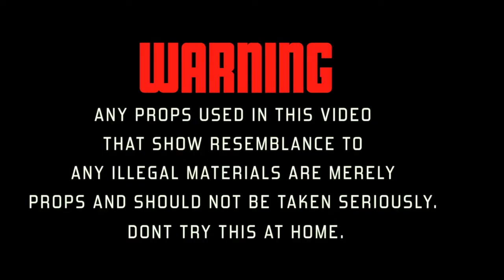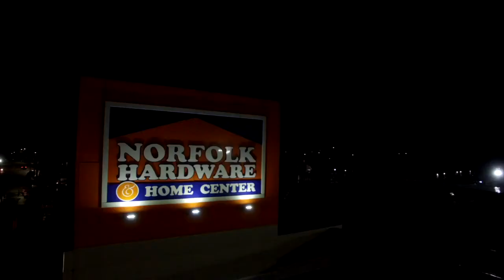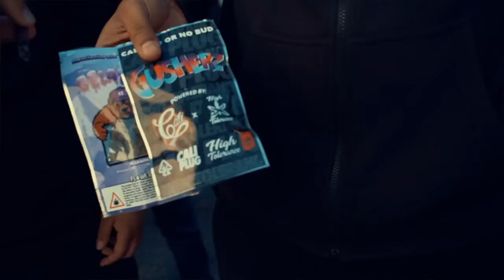KING SIDE - King Ace D'general (Official Video)